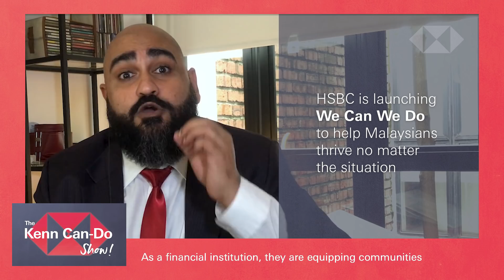The CEO of HSBC Malaysia on the Can-Do spirit, our brand purpose and promise | HSBC We Can We Do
Watch our HSBC Malaysia CEO Mr. Stuart Milne talk about the Malaysian Can-Do spirit, the state of financial literacy and HSBC Malaysia's role in contributing to the communities we serve.